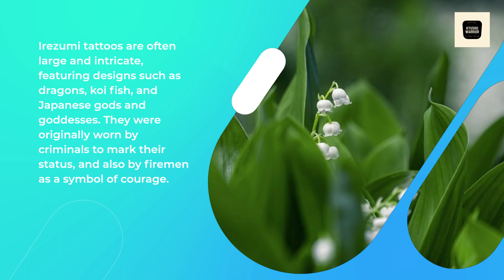"The Fascinating World of Tattoos in Japan"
In Japan, tattoos have a rich history dating back to the 10th century. Despite being a form of self-expression, tattoos have had a negative connotation in Japan due to their association with the yakuza or Japanese mafia. However, in recent years tattoos have become more mainstream in the country, with many people getting inked for fashion or artistic purposes.

The “Tupi Tea” Secret For Stamina & Virility At Any Age

Learn How To Lose Fat, Increase Energy And Develop A More Youthful Vibration

The Book On Heat: The Science of Heat For Weight Loss, Performance And Health